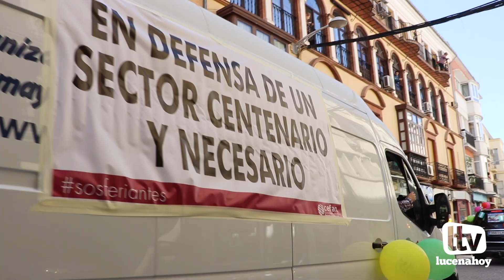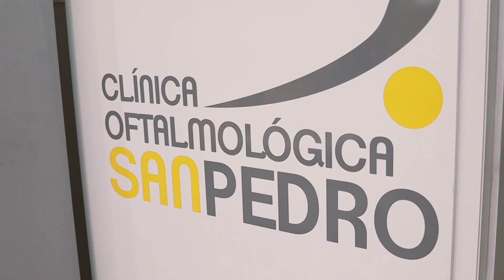Los feriantes exigen en Lucena la vuelta a la actividad de este sector tras más de un año sin ferias